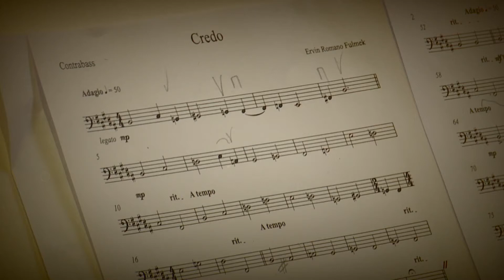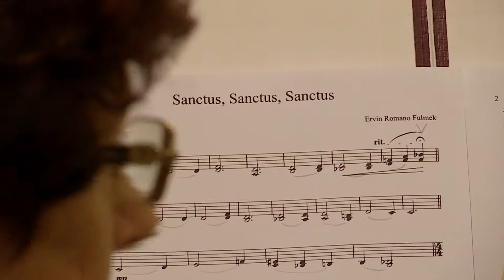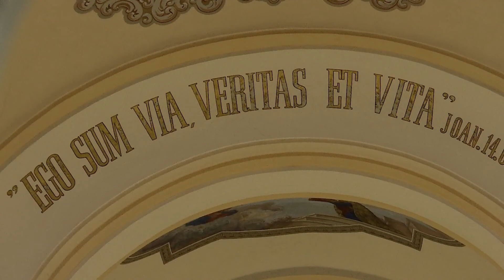Missa Brevis –ősbemutató a Szent András bazilikában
A Komáromi Kamarazenekar és a Szlovák Műszaki Egyetem énekkarának kooprodukcióját Becse Szabó Ilona szopránja koronázta meg. A Szent András bazilikában bemutatott miseoratórium a liturgiát erősíti.